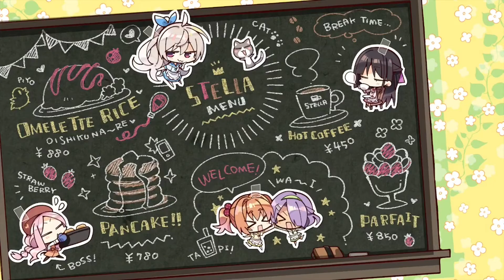💚ぎゅーとしたいな💗【火打谷愛衣 喫茶ステラと死神の蝶】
《喫茶ステラと死神の蝶》YUZUSOFT